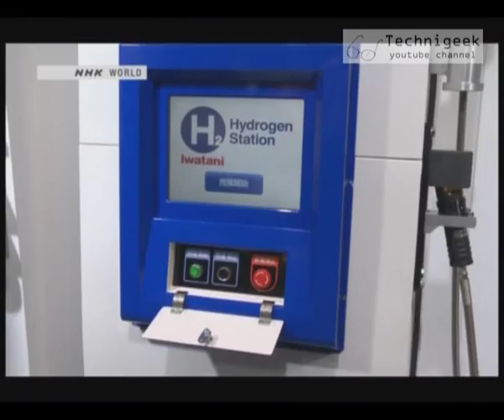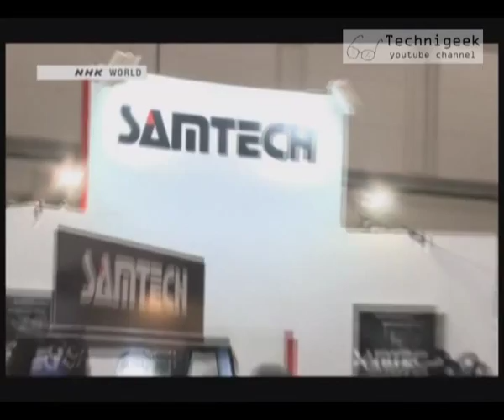liquid hydrogen for cars and ships استعمال الهيدروجين السائل كوقود للسيارات و السفن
using liquid hydrogen as fuel in cars and ships is almost a reality now , but there is still so much work needs to be done in the infrastructure of delivering and refueling vehicles , in the video you will see some of the work done in this field
 في وقتنا هذا اصبحت سيارات و سفن تعمل على الهيدروجين السائل بدل البنزين , لم تعد نظرية فقط , لكن هناك الكثير من ما يجب انجازه كي يمكن تخزين و تعبئة الهيدروجين في السيارات , كما نفعل في البنزين , المزيد في الفيديو